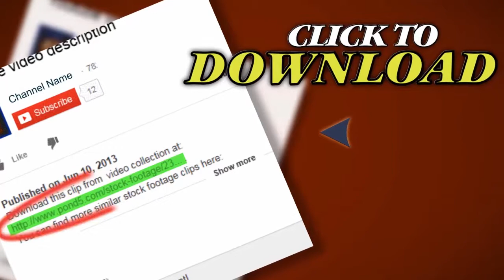Conveyor For The Production Of Medical Capsules And Medicines. Stock Footage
Thank you for visiting our page Conveyor For The Production Of Medical Capsules And Medicines. Stock Footage"